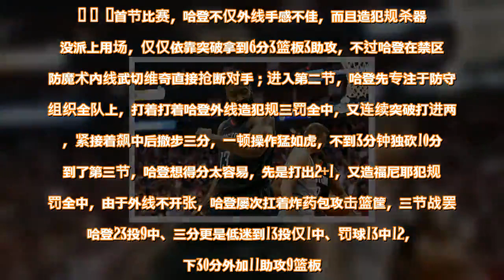连续16场30+! 哈登三分13中1照样砍分, 追平科比并列历史第一 - 雪花新闻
哈登又迎来里程碑之夜！    自从2018年12月份，哈登打出MVP级别的表现以来，他的状态真是真好，一路走来，哈登不断打破各种纪录——先后打破两大超级得分手杜兰特和麦迪的连续30+得分纪录，连续12场至少命中5记三分刷新历史纪录等；与魔术开打前，哈登连续15场30+距离追平科比只差1场，而今天就是哈登和科比共享此项纪录历史第一人的日子。       首节比赛，哈登不仅外线手感不佳，而且造犯规杀器也没派上用场，仅仅依靠突破拿到6分3篮板3助攻，不过哈登在禁区单防魔术内线武切维奇直接抢断对手；进入第二节，哈登先专注于防守和组织全队上，打着打着哈登外线造犯规三罚全中，又连续突破打进两球，紧接着飙中后撤步三分，一顿操作猛如虎，不到3分钟独砍10分；到了第三节，哈登想得分太容易，先是打出2+1，又造福尼耶犯规三罚全中，由于外线不开张，哈登屡次扛着炸药包攻击篮筐，三节战罢，哈登23投9中、三分更是低迷到13投仅1中、罚球13中12，轰下30分外加11助攻9篮板。    连续16场得分30+，哈登做到了，他终于追平科比并列历史第一，值得一提的是哈登上赛季就是面对魔术狂砍60+三双成为历史第一人，如今又是把魔术当成背景，哈登又迎来里程碑，连续16场30+与科比并列历史第一；哈登下一场将会在丰田中心球馆对阵灰熊，这将是哈登破科比纪录独享历史第一的时刻。  查看原文